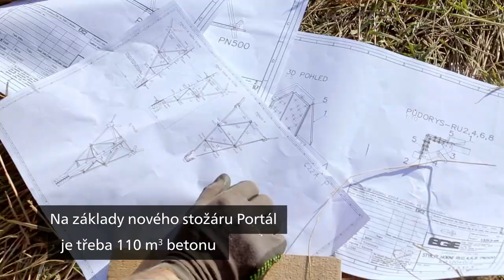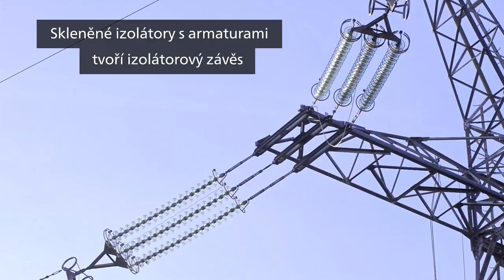Rekonstrukce vedení V401, 400kV, Týnec - Krasíkov, titulky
- realizace: srpen až listopad 2020
- časosběrné video s titulky